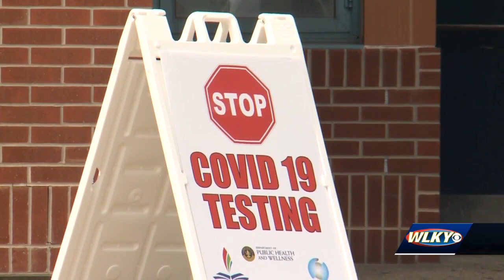JCPS hosts COVID testing center at Fairdale High School